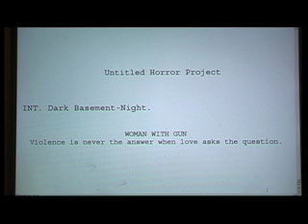"Fleshed Out" (Pt. 1)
There's no ailment a good snuff film can't cure.

(title has been changed from "medical evidence..." to protect the innocent)